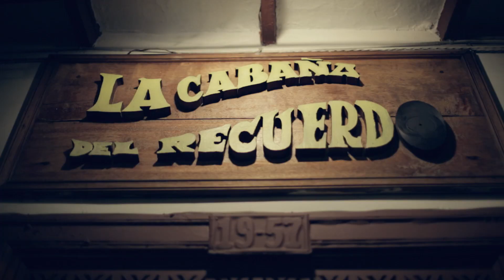SEÑAL AMPLIFICADO, LATINOAMÉRICA EN VIVO! (SABADOS Y DOMINGOS 10PM)